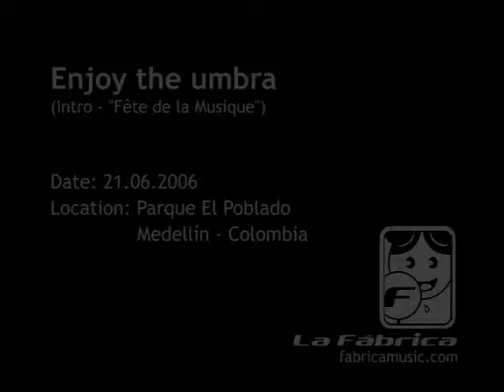Enjoy the Umbra (Intro - "Fête de la Musique")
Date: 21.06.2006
Location: Parque El Poblado (Medellín, Colombia)